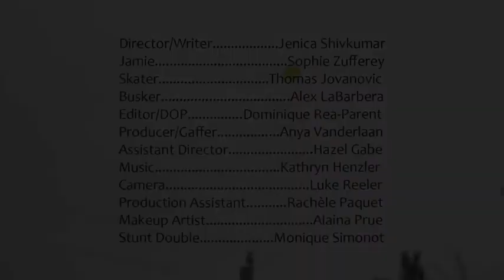Kathryn Henzler Film Score Demo Reel 2017